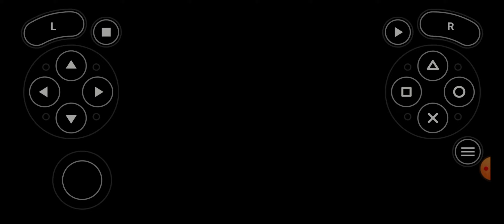Gran Turismo PSP X WSPC | Custom Race Group C Battle | Suzuka